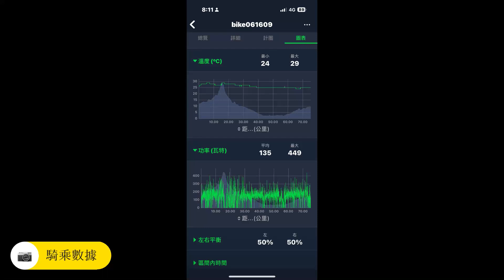2023-05-06夕騎乳姑山楊梅永安觀音